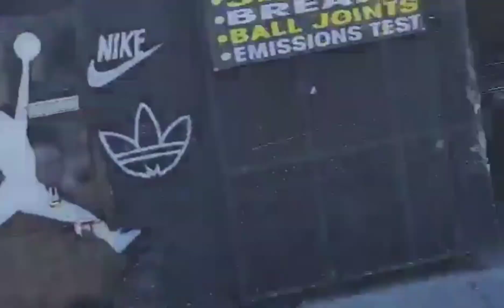BOX CHEVY CAPRICE GONEE ON ITS WAY TO GEORGIA